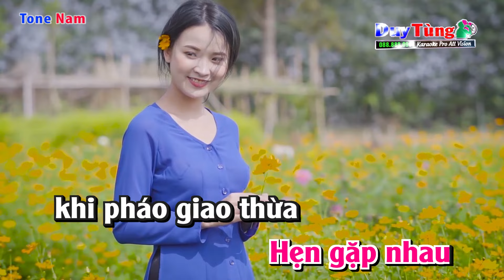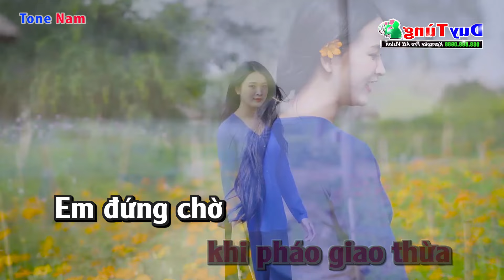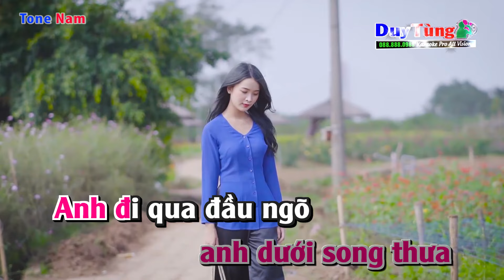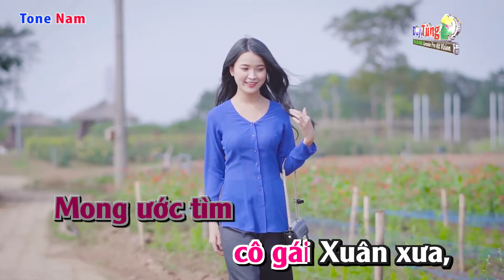Karaoke || Đón Xuân Này Nhớ Xuân Xưa - Tone Nam || Nhạc Sống Duy Tùng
Bài Hát : Đón Xuân Này Nhớ Xuân Xưa
Sáng Tác : Châu Kỳ
Lời Bài Hát :
Đón xuân này tôi nhớ xuân xưa
Một chiều xuân em đã hẹn hò
Như ươm tình trong cánh hoa mơ
Đưa hương theo làn gió
Em nói rằng em viết thành thơ.
Hẹn gặp nhau khi pháo giao thừa
Em đứng chờ tôi trước song thưa
Tôi đi qua đầu ngõ
Hỏi nhau thầm xuân đã về chưa.

Điệp Khúc

Xuân đến xuân đi, xuân về gieo thương nhớ
Xuân qua để tôi chờ
Xuân đến xuân đi, xuân về mơn lá hoa
Xuân qua rung đường tơ.
Bước sông hồ như đắm như mơ
Trở về đây khi gió sang mùa
Mong ước tìm cô gái xuân xưa
Cho vơi bao niềm nhớ
Có đâu ngờ xuân vắng người thơ.